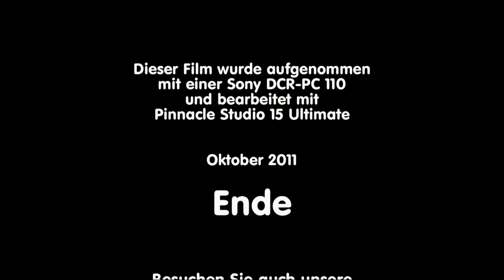Madeira Walks Slideshows 2010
Erinnerungen an unseren Madeira Aufenthalt im Jahr 2010
Aufgenommen mit einer Sony DCR-PC110E und bearbeitet mit Pinnacle Studio 15 Ultimate.